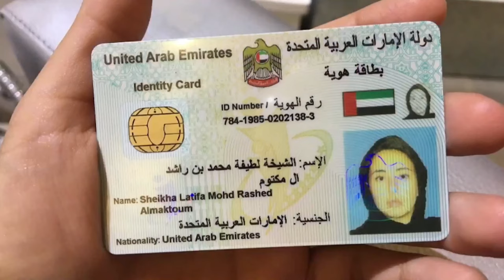Latifa Al Maktoum by Michael O Rourke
This video is to help the release of Latifa Al Maktoum and her sister Shamsa held against their will in the United Arab Emirates, Free them Now!

Mixed and Mastered by Chris Ibbetson

LYRICS
If you smiled and took me away
I'd thank you forever, I'd live once again
If you said, Was there something I needed
I'd tell you my sorrow if you'd free me today

You see my finish line, I saw it in my mind
There's daggers in my dreams, They've taken everything
A forest with no light, A forest growing in the lies
Taking over me, Their taking over me

Latifa, Break those chains cos I don't want to feel ashamed
that you were left to die in the palace in the wild
Shamsa touch my soul and tell your story never told
And I don't want to feel ashamed

Can we smile and bring you away
We'll love you forever, You'll live once again

Does no one know, Does no one care, I suffer, I suffer
Does no one know, Does no one care

How long must she suffer waiting to discover
If she's going to live her life free
Free Latifa Free Latifa
How long must she suffer waiting to recover
Is she going to live her life free